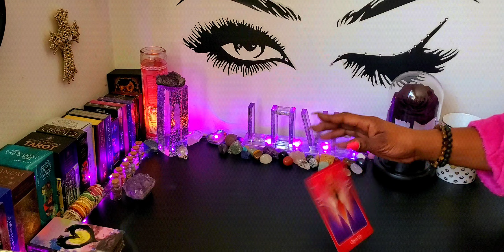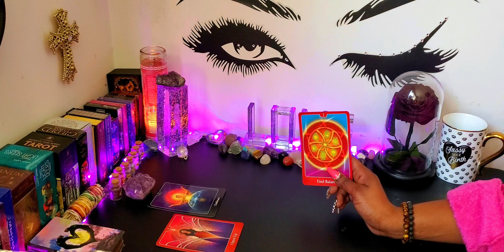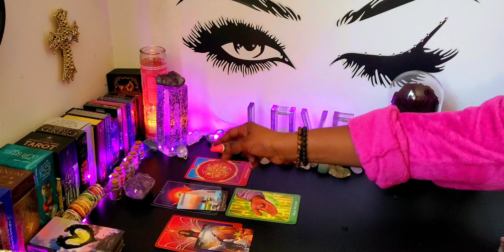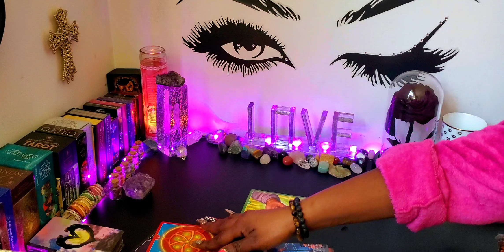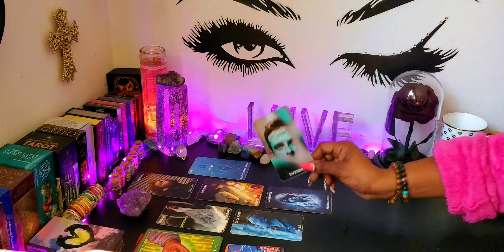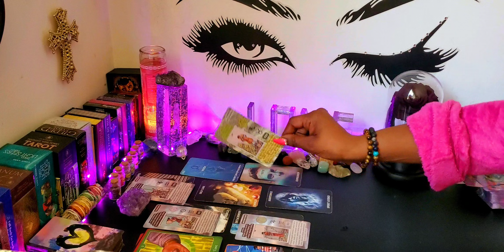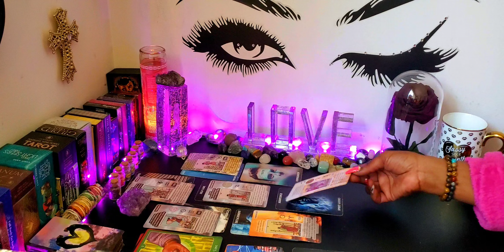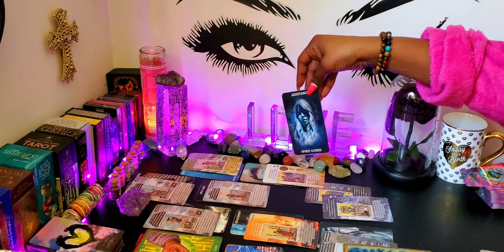♍ VIRGO 💫A FREQUENCY SHIFT! -YOUR GUIDES WARN U ABOUT HIDDEN BLOCKAGES TO PREPARE YOU 💜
👑KINGS & QUEENS👑

My ☀️♍
My  🌙 ♊